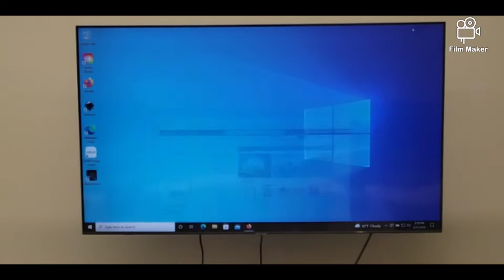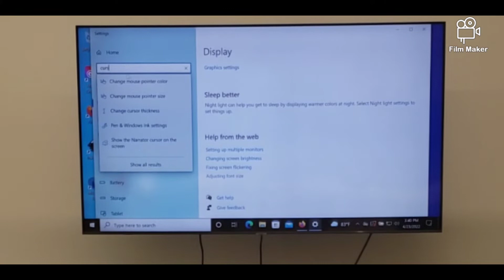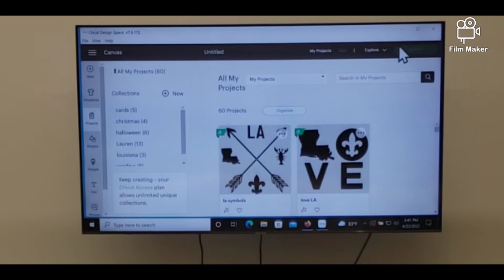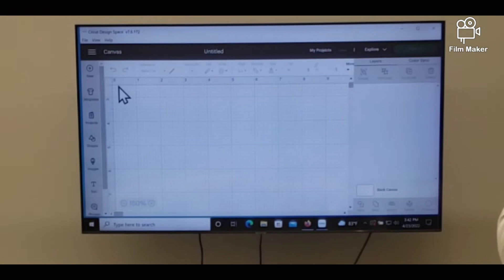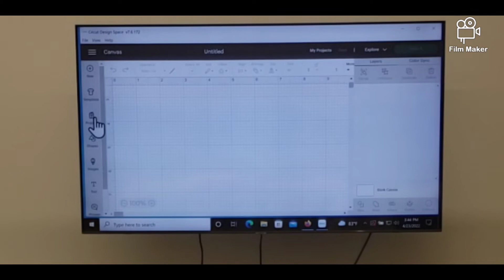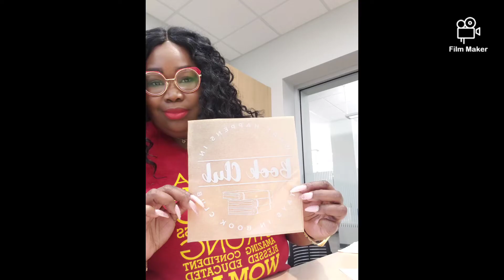Cricut Workshop: Louisiana Tote Bags @Greenwell Springs Rd Library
Learn how to use the Cricut and heat press at the Greenwell Springs Road Regional Branch on Saturday, April 23 at 3 p.m. We will be making tote-bags with Louisiana-inspired patterns that celebrate local culture, and you can earn your badge to use the Cricut for future projects.

Gmail: mrsboks2you@gmailcom

I DO NOT HAVE FACEBOOK PAGE!